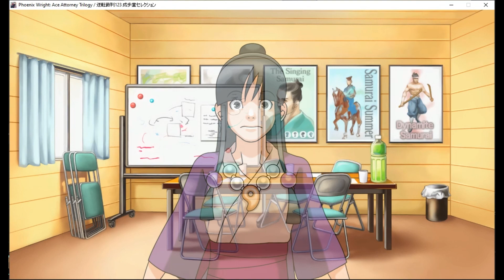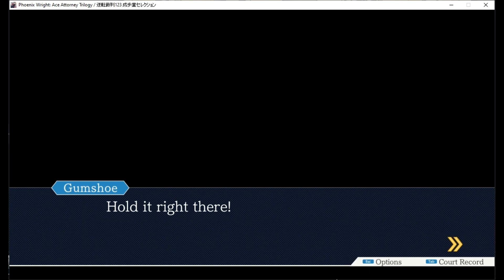Phoenix Wright Ace Attorney Trilogy: Seeing Detective Hubby (Part 20)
Don't shame me for my love of Himbo's, shame me for my cringe humor and lack of brain cells.